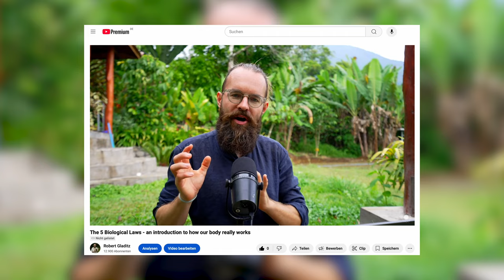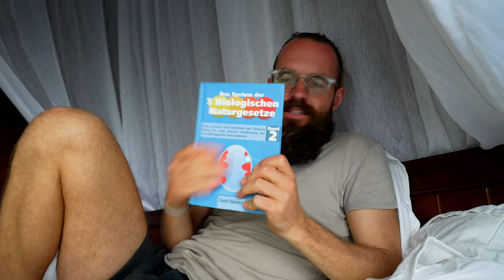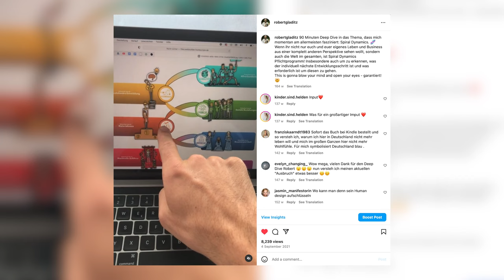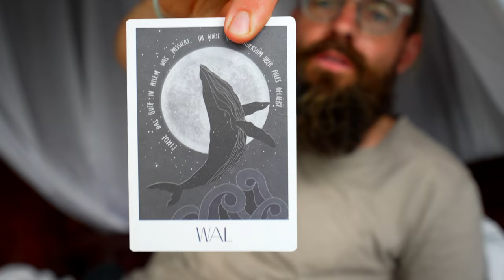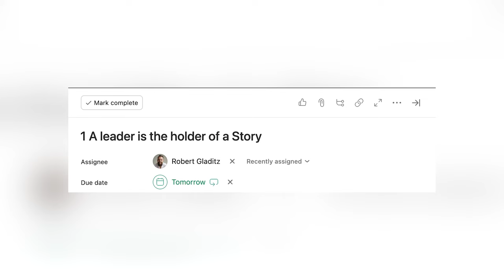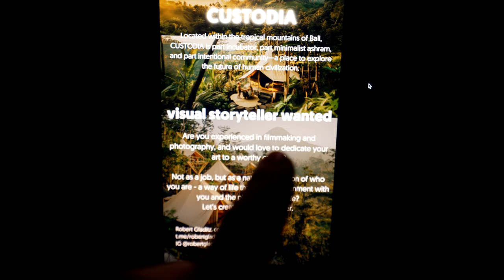#107 What if my character were just the sum of my survival strategies?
All our viewpoints and our character are the sum of our active conflicts, the sum of all our survival strategies. When I read this statement during my studies of the 5 Biological Laws, a huge door opened within me. What if what we believed to be 'me' is, in reality, just temporary programs running within our bodies? If you need another invitation to dive into the 5 Biological Laws, here it is.

Apply for our next cohort of the incubator for birthing a more beautiful world:

CUSTODIA LAB is the digital hub for custodianship, our community of practice. Learn more about it: